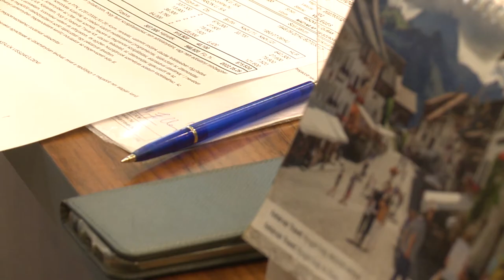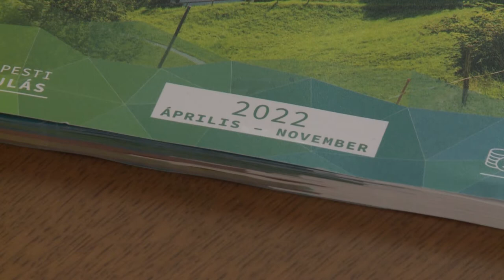HURRÁ NYARALUNK!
Beköszöntött a jó idő, ezzel együtt pedig egyre többen tervezik a családi kiruccanást. Az utazási irodák kínálata alapján mind a külföldi, mind a belföldi utazások és szálláshelyek vonzó célpontnak számítanak.